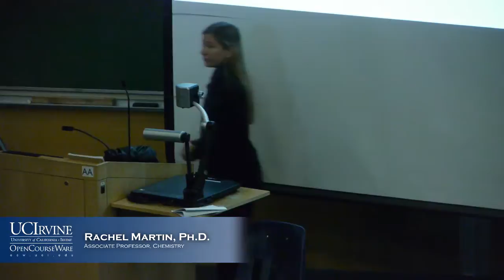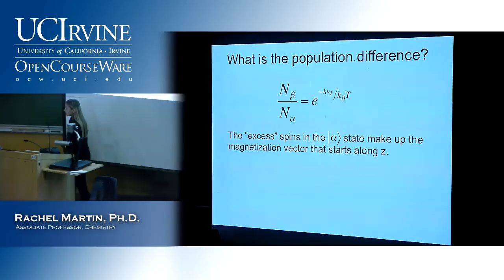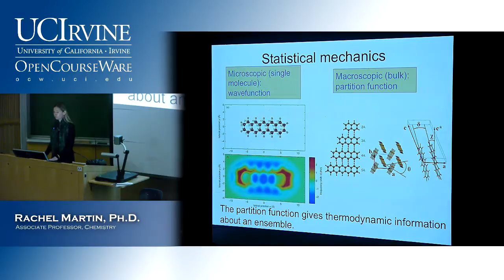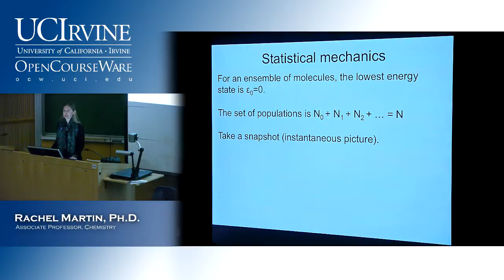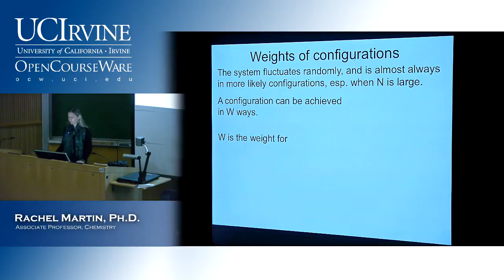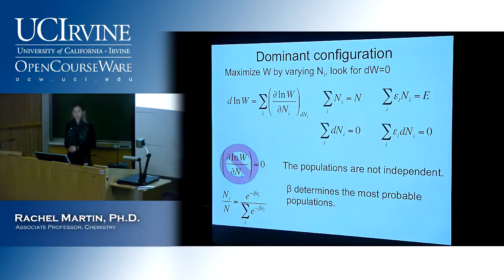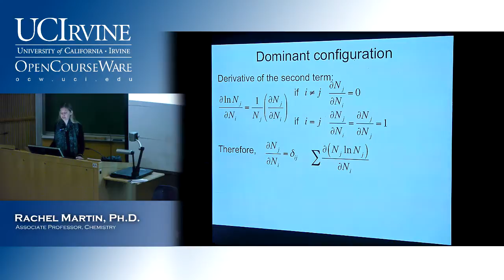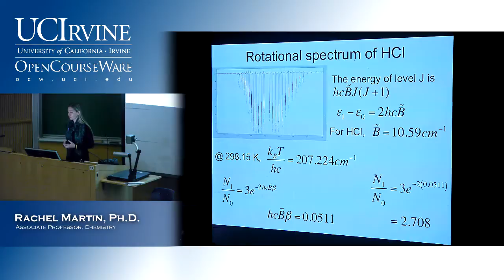Molecular Structure & Statistical Mechanics 131B. Lecture 22. The Boltzmann Distribution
UCI Chem 131B Molecular Structure & Statistical Mechanics (Winter 2013)
Lec 22. Molecular Structure & Statistical Mechanics -- The Boltzmann Distribution.
Instructor: Rachel Martin, Ph.D.

Description: Principles of quantum mechanics with application to the elements of atomic structure and energy levels, diatomic molecular spectroscopy and structure determination, and chemical bonding in simple molecules.

This video is part of a 26-lecture undergraduate-level course titled "Molecular Structure & Statistical Mechanics" taught at UC Irvine by Rachel Martin, Ph.D.

Index of Topics:
0:05:23  NMR Population Differences
0:10:34  Statistical Mechanics
0:24:26  Weights of Configurations
0:41:17  Relative Populations
0:43:05  Rotational Spectrum of HCl

Required attribution: Martin, Rachel. Molecular Structure & Statistical Mechanics 131B (UCI OpenCourseWare: University of California, Irvine), [Access date].